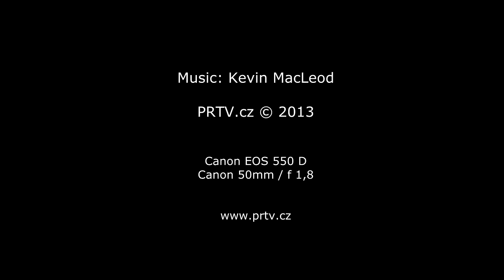Soap Bubbles - Canon 550D + Canon 50mm/f1,8 test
Old Town Square - Prague by Night